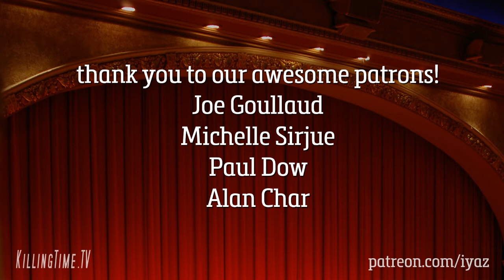'Black Lightning' and 'The Flash' reviews! (KillingTime.tv 146)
We're back for our first ep of the new year. We checked out CW's latest superhero show, "Black Lightning" and it's pretty darn good. Then we shift focus to the midseason premiere of "The Flash." Caution: we poke a lot of holes in that episode!